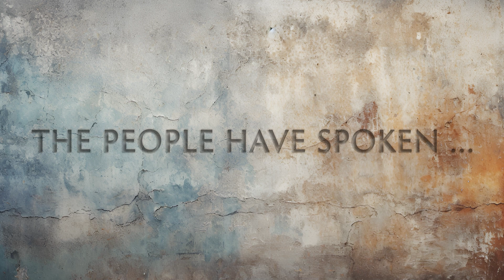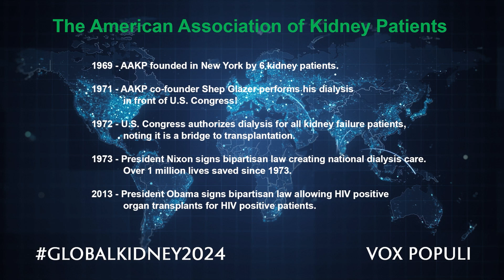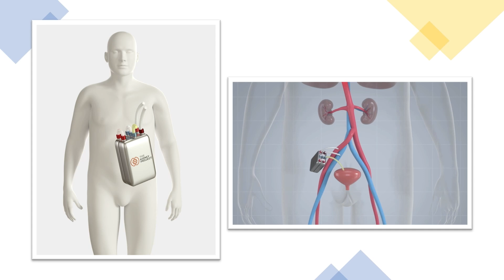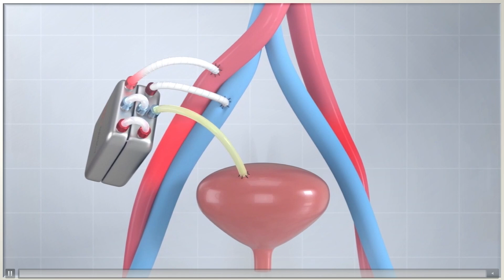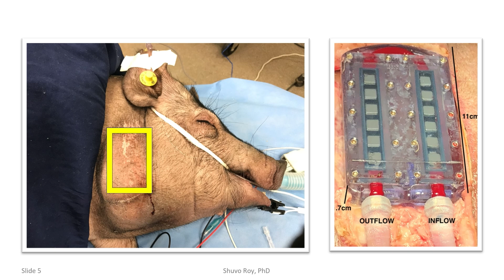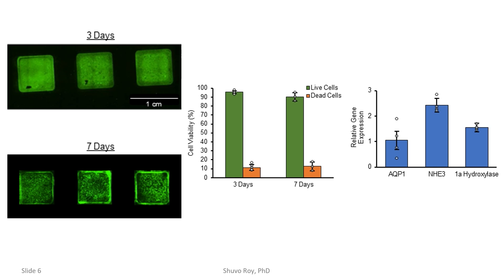Alternatives to human organs: Artificial Implantable, Artificial Wearable, and 3D-Printed Kidneys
Session: Alternatives to human organs: Artificial Implantable, Artificial Wearable, and 3D-Printed Kidneys
Moderator: Vasundhara Raghavan, AAKP Ambassador; Patient Liaison Advisory Group, International Society of Nephrology; living kidney donor (INDIA)
Speaker: Shuvo Roy, PhD, Director, The Kidney Project, Professor, Departments of Bioengineering and Therapeutics Sciences and Surgery, University of California San Francisco, (2023 KidneyX Artificial Kidney Prize Phase 2 Winner, 2022 KidneyX Artificial Kidney Prize Winner) (USA)

The American Association of Kidney Patients (AAKP), the largest independent kidney patient organization in the USA, and its strategic partner, The George Washington University (GW) School of Medicine & Health Sciences (SMHS), hosted their 6th Annual Global Summit on Kidney Disease Innovations "Vox Populi: The Time is Now to Prevent and Cure Kidney Diseases" on July 16-17, 2024.

The Global Summit encourages participants to collaborate to advance science and medical innovation, advocate for more common-sense regulatory and payment policies, and to remove barriers to new life-saving treatments and cures. AAKP believes patients have a valid and rightful voice in the medical and policy decisions that impact their lives.

The 6th anniversary meeting broke all previous event records - reaching 107 countries in 2024 and engaging audiences in the tens of thousands through real-time and OnDemand programming. Over the course of the past six years, the Global Summit has conducted a cumulative total of 90 expert sessions, involving over 300 speakers from 70 countries, while generating more than 100 hours of broadcast quality filmed programming. The Global Summit is the largest patient-led kidney innovations summit in the world.

Kidney disease is both a global healthcare and workforce issue. Over 840 million people suffer from kidney disease and failure worldwide. In the United States, over 37 million people suffer from the disease, over 700,00 live with kidney failure, and nearly 100,000 await a kidney transplant. The cost of kidney disease in America alone is estimated at over $100 billion annually. This cost does not include the additional high costs to patients, families, and taxpayers of unemployment, disability, dependency, and premature death. Those costs are often a direct consequence of burdensome and outdated status quo treatments, especially dialysis. AAKP believes the full, true costs of legacy kidney technologies are grossly underestimated and should be weighed as new technologies emerge. AAKP works closely with U.S. Congressional leaders to ensure patient access to kidney innovations.

About AAKP: Since 1969, AAKP has been a patient-led organization driving policy discussions on kidney patient care choice and medical innovations to improve patient lives and prevent avoidable illness, disability and death. AAKP advocates played a central role in the Congressional authorization of Medicare coverage for dialysis and transplantation (1972), signed by President Richard Nixon (1973), which evolved into the modern End Stage Renal Disease Program. Over the past decade, AAKP patient advocates have helped advance the passage of the bipartisan law modernizing the Organ Procurement and Transplant Network (OPTN) via greater competition and oversight (2023); lifetime transplant drug coverage for kidney transplant recipients (2020); the presidential Executive Order on Advancing American Kidney Health (2019); new job protections for living organ donors under the Family Medical Leave Act (FMLA) via the U.S. Department of Labor (2018); and Congressional legislation allowing HIV-positive organ transplants for HIV-positive patients (2013).

Follow AAKP on social media at @kidneypatient on Facebook, @kidneypatients on Twitter, and @kidneypatients on Instagram, for more information.